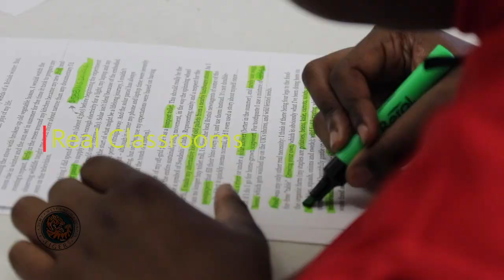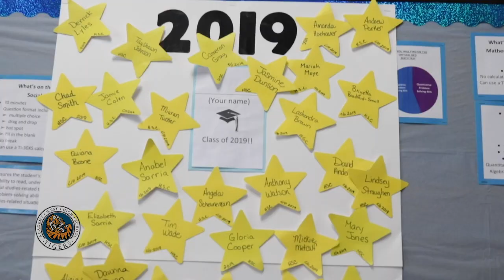Academy West Alternative High School